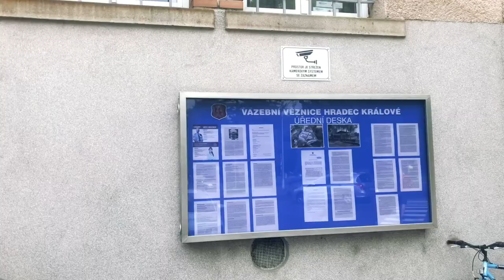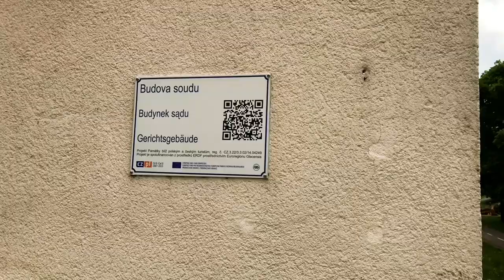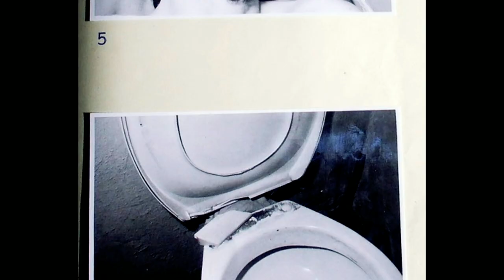Advokát chudých P. Wonka zemřel v komunistické vazbě. Soudkyně, která ho poslala za mříže, soudí dál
V hradecké vazební věznici zemřel za nevyjasněných okolností v dubnu 1988 disident Pavel Wonka, který je považován za posledního politického vězně komunistického režimu v Československu. Ačkoliv rozsudek, který ho tehdy poslal za mříže, byl po změně režimu označen za nezákonný, soudkyně Marcela Horvátová, která ho vynesla, soudí dál. Téma pro Petra Vrabce a Radana Šprongla. Další díly z reportážní série, která přibližuje poměry v české justici třicet let po revoluci, najdete dole pod textem.